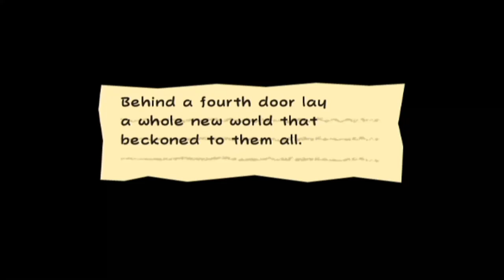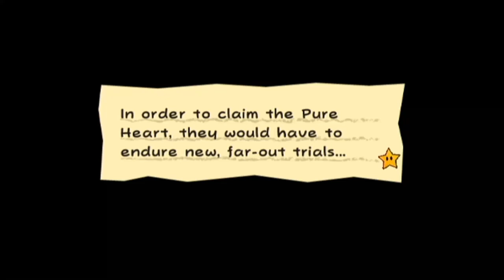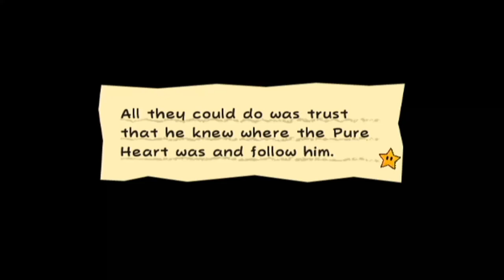Let's Play Super Paper Mario - Part 14 - Outer Space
We arrive in space and meet an alien called Squirps